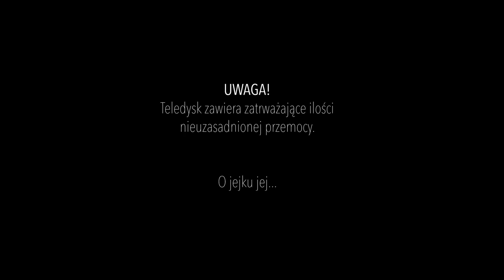Żyjoki (Kopruch/K-Essence) - Płyta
HORREcTV z dumą prezentuje pierwszy singiel zwiastujący płytę ŻYJOKÓW !
Z połączenia rapu (Kopruch) i gruz-rocka (K-Essence) powstał jedyny przedstawiciel gatunku G-Punk.

Beatboxowo-looperowo-gitarowy projekt rozciągnięty pomiędzy powagą Lesliego Nielsena i humorem Wiadomości TVP.

Zamów Zestaw Powiększony, zrób sobie frytki do tego i obeżryj się jak Małysz po skończonej karierze.

Rap: Aleksander Kopruch Kozłowski
Muzyka i drugi wokal: Bartosz K-Essence Księżyk

Scenariusz, reżyseria, zdjęcia, montaż, efekty: Aleksander Kopruch Kozłowski
Kierownik planu i produkcji: Bartosz K-Essence Księżyk
Asystenci: Katarzyna Walotka, Kyle Hall
Makeup: Katarzyna Walotka
Dodatkowy operator do celów filmowania Koprucha: DJ Roka

Wystąpili
UCZNIOWIE AZS 06 KLEOFAS pod przewodnictwem Damiana Kuźmy i Krzysztofa Góreckiego.
Słuchaczka - DAGMARA WŁOSZEK-RABSKA
Absztyfikant - MICHAŁ KOSMACKI
Arcydres Większy: KRZYSZTOF GÓRECKI
Arcydres Mniejszy: MICHAŁ JAMNIK
Zaskakująco Waleczny Urzędnik: DAMIAN KUŹMA
Nieskuteczny Rozjemca - KYLE HALL
Smakosz Zupy - RYSZARD CZOP
Anioł - KATARZYNA WALOTKA
Nieuprzejmy Ojciec - TOMEK SOBIERAJ
oraz gościnnie zespół SZKLANE OCZY

Za pomoc w realizacji teledysku i w ogóle za wszystko dziękujemy projektowi
DZIELNICA BRZMI DOBRZE